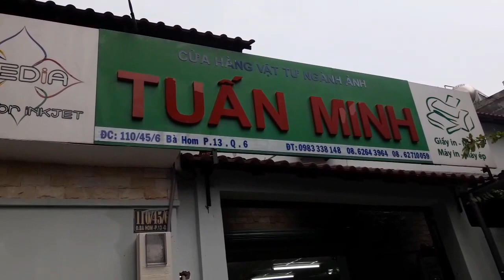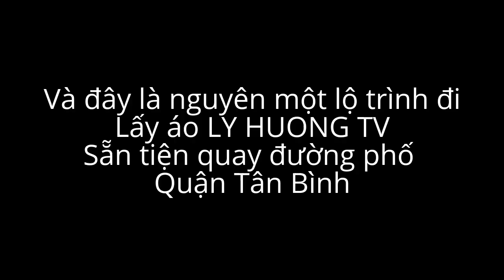ĐƯỜNG LẠC LONG QUÂN_ ÂU CƠ QUẬN TÂN BÌNH CÓ GÌ LẠ [Saigon street]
ĐƯỜNG LẠC LONG QUÂN_ ÂU CƠ QUẬN TÂN BÌNH CÓ GÌ LẠ?